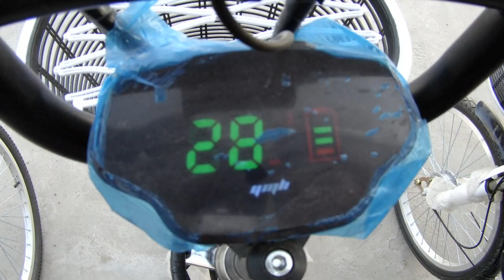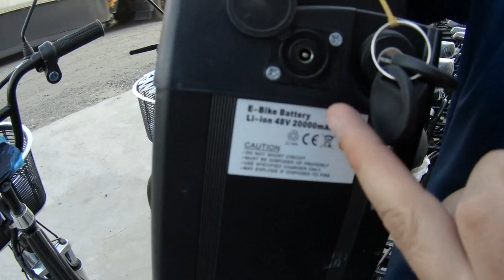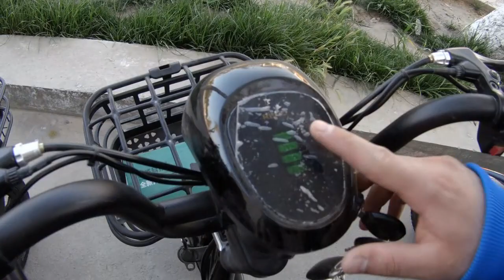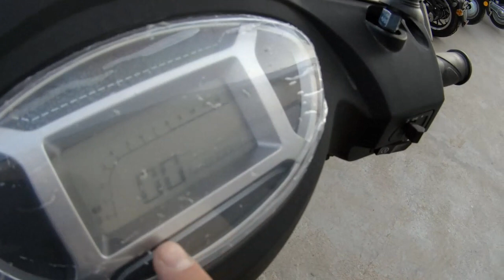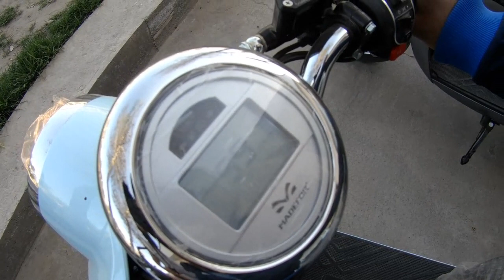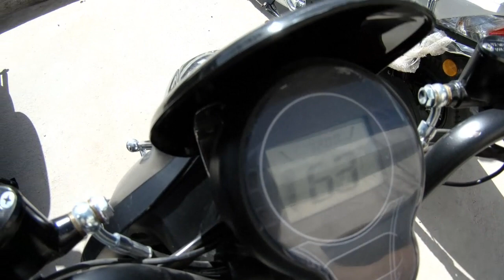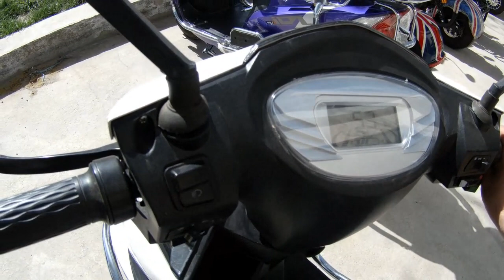ELEKTRO SKUTER электромотороллер, электроскутер, нархлари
Murojaat uchun:
Telegram kanalim:

ASSALOMU ALAYKUM! AZIZ DUSTLAR YouTub kanallarimga obuna bulishingizni surayman.
Qo‘llab, quvvatlab turgan insonlarga alohida minnatdorchilik bildiraman. Xato va kamchiliklar uchun uzr so‘rayman. Video yoqqan bo‘lsa layk bosing va albatta kanalga obuna bo‘ling.